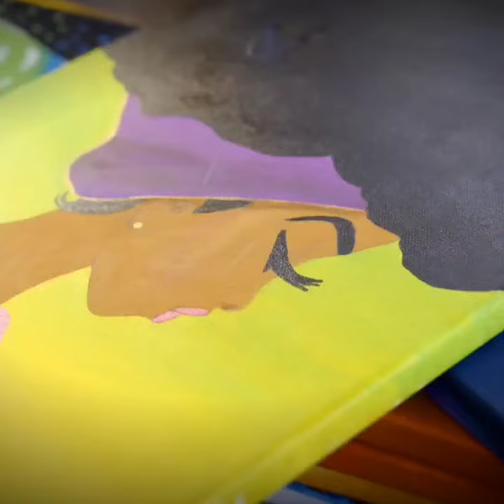Paintings with Mo Comcast commercial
Commercial to showcase my product offerings